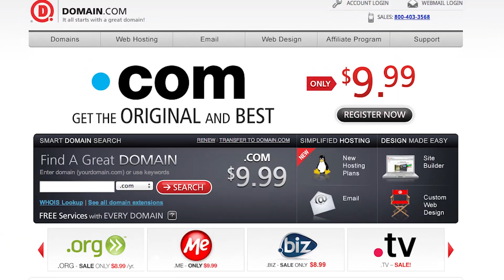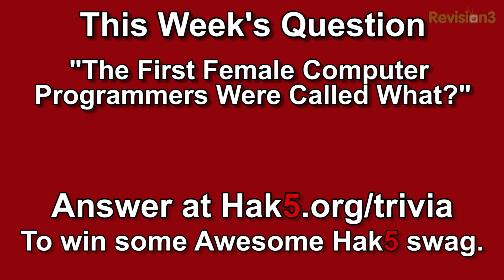USB Micro Controller hacking with Richard Harmon at Shmoocon 2014, Hak5 1525.1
Hak5 -- Cyber Security Education, Inspiration, News & Community since 2005:
Tracking Aircraft with a $20 dongle and Software Defined Radio - Shannon demonstrates sniffing 1090 MHz for ADS-B to map live air traffic with free software. Plus, USB micro controller hacking with Richard Harmon at Shmoocon 2014. All that and more, this time on Hak5!